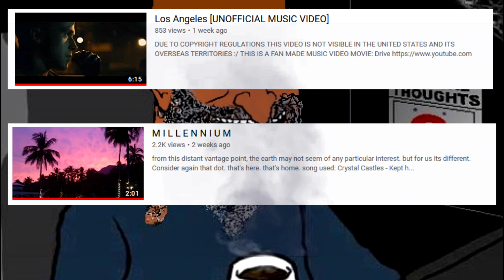I MADE A SECOND CHANNEL (READ DESCRIPTION)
second channel will be for all my non meme, aesthetic videos. so they do not interrupt the flow of memes on this channel, if you enjoy my aesthetic content plz subscribe below,